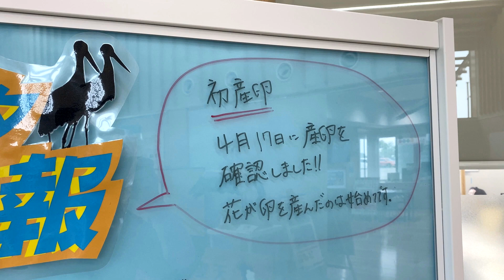コウノトリ繁殖間近～鴻巣「天空の里」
日本のコウノトリは乱獲や河川改修や湿地の消滅、農薬による餌生物の減少などで1971年に野生のコウノトリは絶滅してしまいました。その後、保護・繁殖・放鳥などにより飼育個体と野生生息個体の数は300羽以上までに増えてきています。
「天空の里」は、コウノトリの自然復帰に貢献し、鴻巣市にコウノトリが戻ってくることを願い、2022年1月29日「こうのす花まつりー吹上会場」近くにオープンしました。施設には「兵庫県立ーコウノトリの郷公園」から2021年11月22日に譲り受けたオスの「ソラ」とメスの「ハナ」が飼育されています。施設はコウノトリについて気軽に学べ、ガラス越しにコウノトリの生態を間近に観察することができます。
そして2023年4月16日についに「ハナ」が1個目の卵を産み、その後全部で3個の卵を産み落とし、待望のヒナの誕生が期待されています。
コウノトリの抱卵日数は約30日とあるので、ヒナの誕生を期待し5月19日に訪ねてきました。
ガラス越しのすぐ近くにコウノトリが抱卵し、巣の補修など人を気にすることなく観察できるのは驚きです。さいわい入館者が少なかったので、三脚を立てさせてもらい撮影することができました。お客さんが少ないときは、このようにじっくり撮影できますが、観察者が多いときは譲るようにしましょう。今回はヒナ誕生を確認できませんでしたが、今後に期待し見守っていきたいと思います。こんな間近に繁殖の様子を観察できる機会はないので、皆さんもぜひ出かけてみてはいかがでしょうか。

コウノトリ野生復帰センター「天空の里」⇩